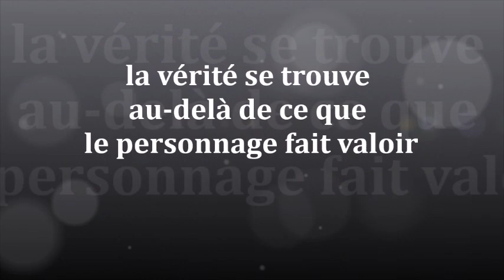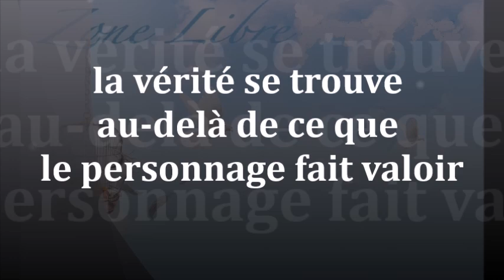1415 "La vérité se trouve au-delà de ce que le personnage fait valoir" Guy ROGER ZONE LIBRE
Débusquer les apparences et prendre conscience de la réalité de ce que l'on est, cela,  sans pas être embarqué dans l'histoire qui se joue est l'art de l'observation, l'esprit est alors en paix avec tout ce qui arrive, l'action est juste.